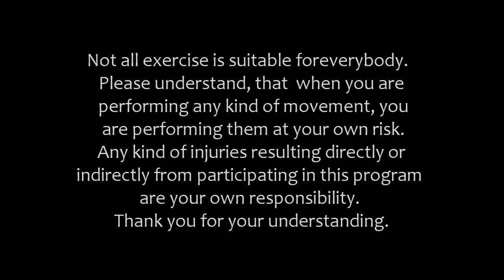belly dance beginner choreo workout part 1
My unique sweet dancing experiences, performances & more...

Check it out now! I would love to see you all there as well. Love & Kisses!